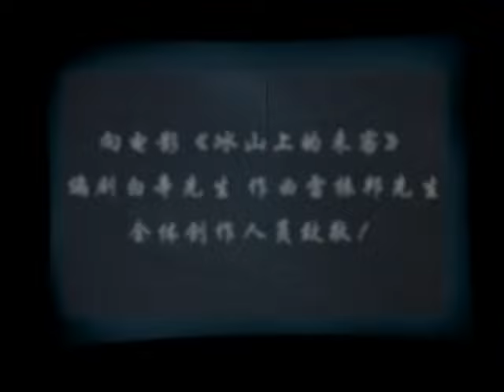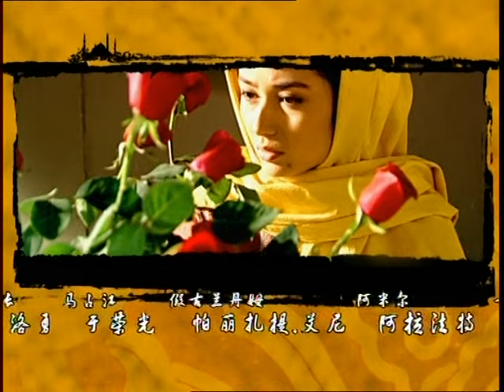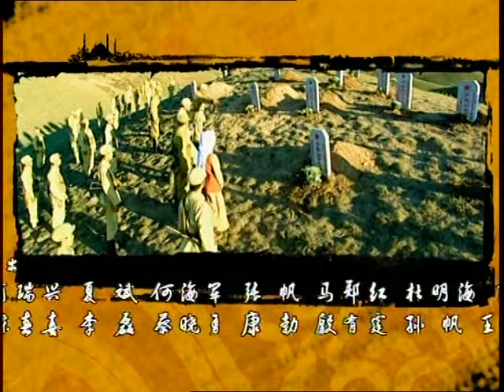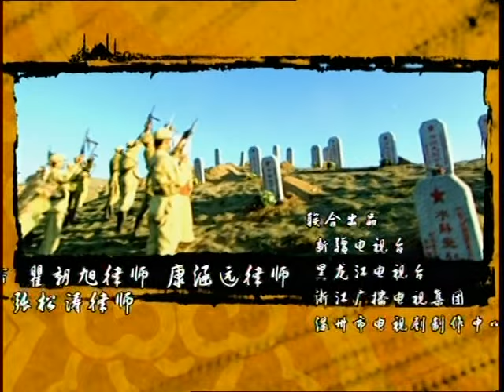【冰山上的来客】第23集 | 经典改编高原红色恋曲，王洛勇/于荣光主演军事悬疑谍战剧 | Visitors On The Icy Mountain EP23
►剧集信息：
导演: 戴冰
编剧: 耿旭红 / 彭三元 / 田雁宁
主演: 王洛勇 / 于荣光 / 努尔比亚
制片国家/地区: 中国大陆
语言: 汉语普通话
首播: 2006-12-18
集数: 30

►剧情简介：
      帕米尔高原地大物博，是中国神圣美丽的疆土，那里居住着勤劳善良的塔吉克民族兄弟，也是国内外反动势力长期垂涎三尺的一块宝地。新中国建立不久，一支在南征北战中屡立功勋的英雄部队，在先遣排排长杨光海的率领下进入塔哈尔城，建立了边防哨卡。塔哈尔首富莫尼家族在国民党残匪马占江的诱骗和挟持下逃到边境金沙川，马占江和土匪江罕达尔一直不甘寂寞，在金沙川和台湾遥相呼应做着反攻复国的美梦。莫尼老爷家的女仆古兰丹姆小时候和阿米尔青梅竹马，后来遭到人贩子的拐卖，从此和阿米尔杳无音信，国民党特务古丽巴尔利用这种关系，冒充早年流浪在外的古兰丹姆潜入境内，挑拨军民关系，刺探情报，配合匪徒偷入边防。敌特的阴谋诡计被杨排长识破，杨排长粉碎了敌特一次又一次阴谋，最终将潜藏在塔哈尔城里的特务一网打尽，也一举歼灭了马占江的残部。离别多年的古兰丹姆和阿米尔终得以幸福相聚，莫尼的家人也带着家族人士返回塔哈尔城，受到驻军和民众、宗教人士的热忱欢迎。